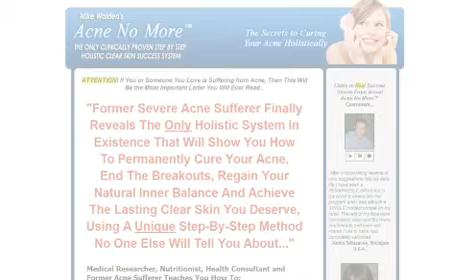Get Rid Of Acne Scars [To Get Rid Of Acne Scars]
How To Get Rid Of Acne Scars? Acne Scars Help is Your Online Resource on How To Get Rid Of Acne Scars, No Matter What Type You Are Dealing With. Antibiotics for Acne Linked to Sore Throat, Penn Study Shows. Get.  Scars.  Rid.  UNLServe is the general computing server for University of Nebraska-Lincoln faculty, staff, and graduate students. How to get rid of ance scars. how to get rid of dark spots. home remedies for acne scars. acne scar treatment at home. how to get rid of pimples. how to get rid of redness. milk is good for the skin. natural facial moisturizer.  Need help getting rid of acne scars and stopping acne? Laser and microdermabrasion of acne scars can help you. Learn how to make a face mask and all homemade facial masks using facial masks recipes that you can find at home to improve your beauty and get rid of acne. acne treatmentclear acne.